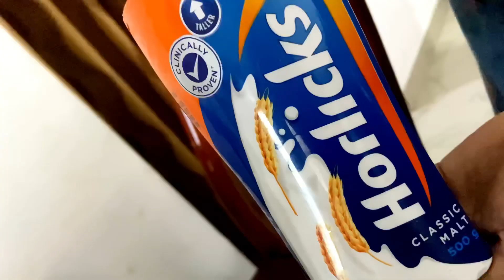Good day biscuit cake.